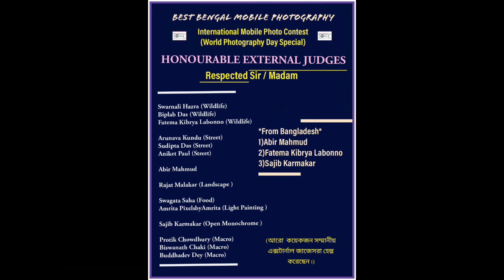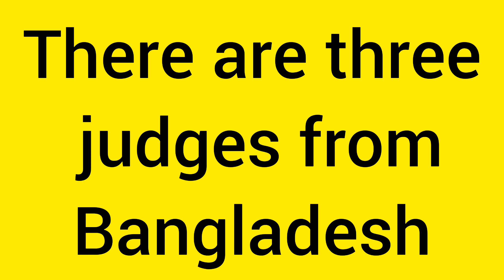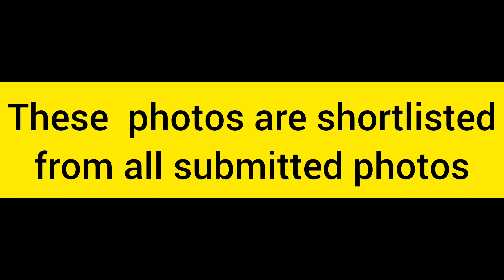INTERNATIONAL MOBILE PHOTO CONTEST || SHORTLISTED || WORLD PHOTOGRAPHY SPECIAL || BBMP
𝐖𝐎𝐑𝐋𝐃 𝐏𝐇𝐎𝐓𝐎𝐆𝐑𝐀𝐏𝐇𝐘 𝐃𝐀𝐘 𝐒𝐏𝐄𝐂𝐈𝐀𝐋 (𝐈𝐍𝐓𝐄𝐑𝐍𝐀𝐓𝐈𝐎𝐍𝐀𝐋 𝐌𝐎𝐁𝐈𝐋𝐄 𝐏𝐇𝐎𝐓𝐎 𝐂𝐎𝐍𝐓𝐄𝐒𝐓)

𝙒𝙚 𝙖𝙧𝙚 𝙫𝙚𝙧𝙮 𝙝𝙖𝙥𝙥𝙮 𝙩𝙤 𝙝𝙖𝙫𝙚 𝙮𝙤𝙪 𝙖𝙨  𝙀𝙓𝙏𝙀𝙍𝙉𝘼𝙇 𝙅𝙐𝘿𝙂𝙀𝗦.

𝗥𝗲𝘀𝗽𝗲𝗰𝘁𝗲𝗱 𝗦𝗶𝗿/𝗠𝗮𝗱𝗮𝗺

(𝙃𝙊𝙉𝙊𝙐𝙍𝘼𝘽𝙇𝙀 𝙅𝙐𝘿𝙂𝙀𝗦)

𝙎𝙬𝙖𝙧𝙣𝙖𝙡𝙞 𝙃𝙖𝙯𝙧𝙖  || 𝙁𝙖𝙩𝙚𝙢𝙖 𝙆 𝙇𝙖𝙗𝙤𝙣𝙣𝙤 || 𝘽𝙞𝙥𝙡𝙖𝙗 𝘿𝙖𝙨|| 𝘼𝙗𝙞𝙧 𝙈𝙖𝙝𝙢𝙪𝙙  || 𝘼𝙣𝙞𝙠𝙚𝙩 𝙋𝙖𝙡 || 𝙎𝙖𝙟𝙞𝙗 𝙆𝙖𝙧𝙢𝙖𝙠𝙖𝙧 || 𝘼𝙧𝙪𝙣𝙖𝙫𝙖 𝙆𝙪𝙣𝙙𝙪 || 𝙎𝙪𝙙𝙞𝙥𝙩𝙖 𝘿𝙖𝙨  || 𝘼𝙢𝙧𝙞𝙩𝙖 || 𝙍𝙖𝙟𝙖𝙩 𝙈𝙖𝙡𝙖𝙠𝙖𝙧  || 𝙎𝙬𝙖𝙜𝙖𝙩𝙖 𝙎𝙖𝙝𝙖 || 𝙋𝙧𝙤𝙩𝙞𝙠 𝘾𝙝𝙤𝙬𝙙𝙝𝙪𝙧𝙮 || 𝘽𝙞𝙨𝙬𝙖𝙣𝙖𝙩𝙝 𝘾𝙝𝙖𝙠𝙞 || 𝘽𝙪𝙙𝙙𝙝𝙖𝙙𝙚𝙫 𝘿𝙚𝙮

𝙑𝙚𝙧𝙮 𝙜𝙧𝙖𝙩𝙚𝙛𝙪𝙡  𝙛𝙧𝙤𝙢 𝘽𝘽𝙈𝙋 𝙏𝙀𝘼𝙈.

𝙒𝙖𝙧𝙢 𝙍𝙚𝙜𝙖𝙧𝙙𝙨.
𝙏𝙚𝙖𝙢 𝘽𝘽𝙈𝙋
𝘽𝙚𝙨𝙩 𝘽𝙚𝙣𝙜𝙖𝙡 𝙈𝙤𝙗𝙞𝙡𝙚 𝙋𝙝𝙤𝙩𝙤𝙜𝙧𝙖𝙥𝙝𝙮